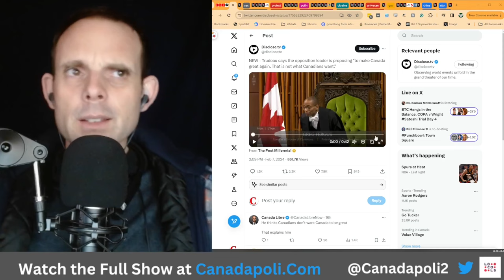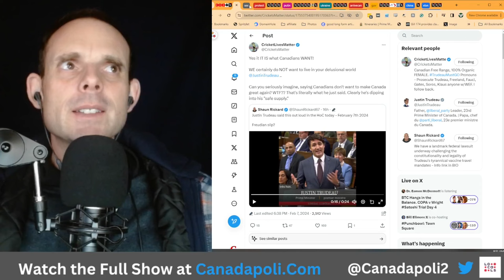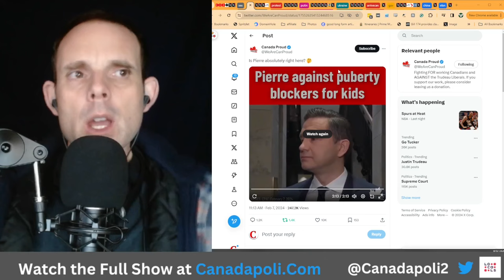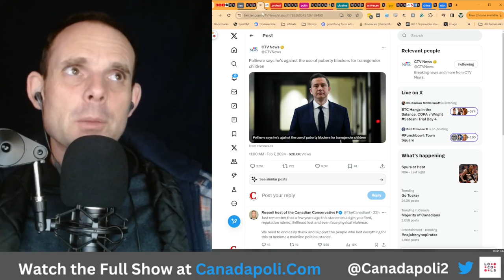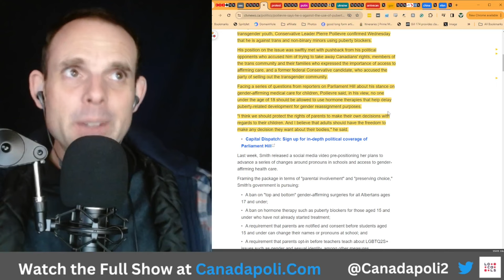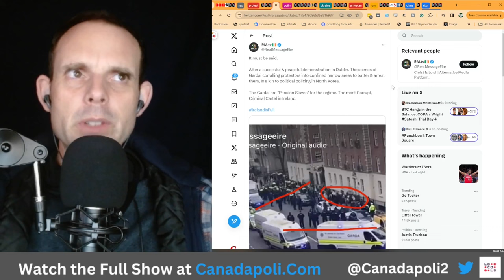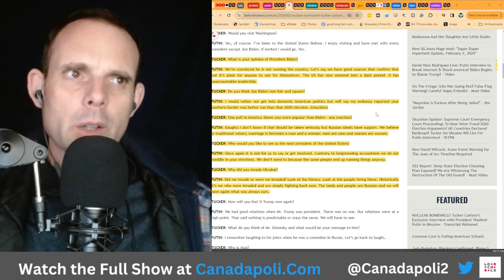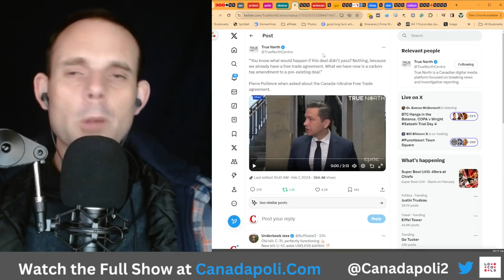Make Canada Great Again?!